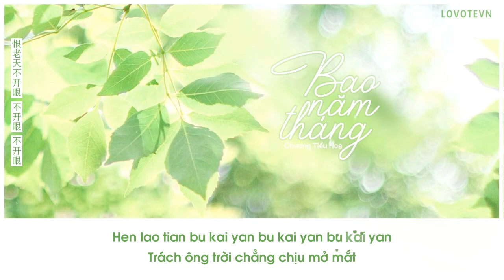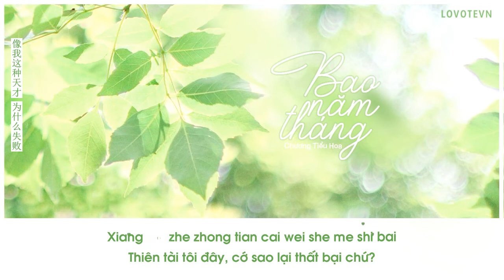「VIETSUB+KARA」Bao năm tháng - Chương Tiểu Hoa | 好几年 - 章小花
♪ Lời & nhạc: Lưu Tâm
♪ Biên khúc: Cù Tử Thiên
♪ Chế tác: Lưu Tâm
♪ Phát hành: Mạnh Khánh Vũ
♪ Guitar: Vương Thi Cường
♪ Piano: Triệu Nhị
♪ Phối khí: Cố Tiêu Dư
► LYRICS:

其实那几年 我不愿意翻阅
Qíshí nà jǐ nián wǒ bù yuànyì fānyuè

徘徊故事边缘 只剩下心底的一声
páihuái gùshì biānyuán zhǐ shèng xià xīndǐ de yīshēng

有好几年 好几年 好几年
yǒu hǎojǐ nián hǎojǐ nián hǎojǐ nián

我成天在抱怨 我没钱 我没钱
wǒ chéngtiān zài bàoyuàn wǒ méi qián wǒ méi qián

恨老天不开眼 不开眼 不开眼
hèn lǎo tiān bù kāiyǎn bù kāiyǎn bù kāiyǎn

为什么好的事 都跟我没有缘
wèishéme hǎo de shì dōu gēn wǒ méiyǒu yuán

我不爱看时间 过一天 算一天
wǒ bù ài kàn shíjiānguò yītiān suàn yītiān

看啥都不顺眼 没兴趣 没感觉
kàn shà dōu bù shùnyǎn méi xìngqù méi gǎnjué

就好像全世界 都与我无关
jiù hǎoxiàng quán shìjiè dōu yǔ wǒ wúguān

想的比做的远 三两天的热血
xiǎng de bǐ zuò de yuǎn sān liǎng tiān de rèxuè

回头还不理解 为什么为什么
huítóu hái bù lǐjiě wèishéme wèishéme

像我这种天才 为什么失败
xiàng wǒ zhè zhǒng tiāncái wèishéme shībài

有好几年
yǒu hǎojǐ nián

其实那几年 我也感到厌倦
qíshí nà jǐ nián wǒ yě gǎndào yànjuàn

逃避不会成全 所以我心底的一声
táobì bù huì chéngquán suǒyǐ wǒ xīndǐ de yīshēng

是还会再见
shì hái huì zàijiàn

有好几年
yǒu hǎojǐ nián